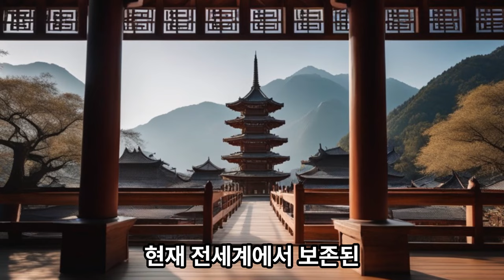흔적도 없이 사라진 200년 거란 제국/고려를 침공한 거란제국의 멸망 인문학처세술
거란은 고대 중원의 대명사였으니 당시 거란족이 세계에 미친 영향을 알 수 있습니다. 이러한 거란이 중원을 통칭하게 된 주요한 원인은 바로 요 금 양대에 걸친 민족 융합으로 인하여 거란은 이미 화북의 주요한 민족인 거란 한족 여진 발해 등을 합친 이름이 돼버렸던 것입니다.